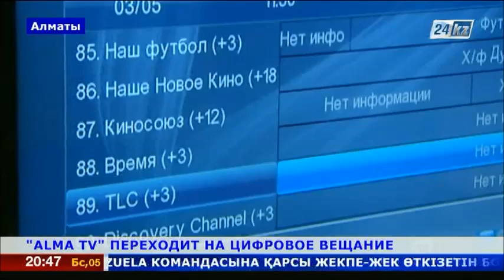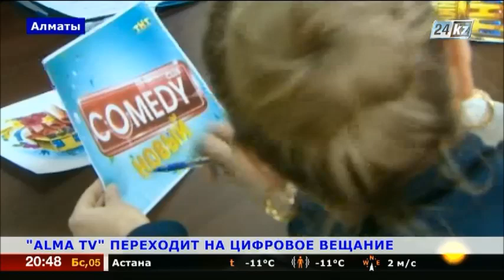Алма-ТВ переходит на цифровое вещание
Эту весну крупнейший оператор кабельного телевидения в стране «АЛМА-ТВ» начал с приятных сюрпризов своим абонентам.